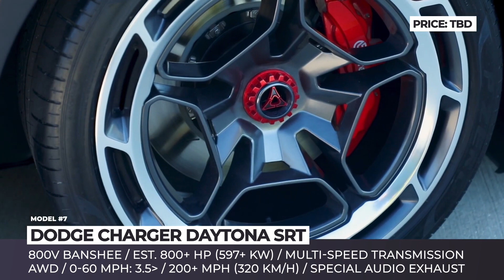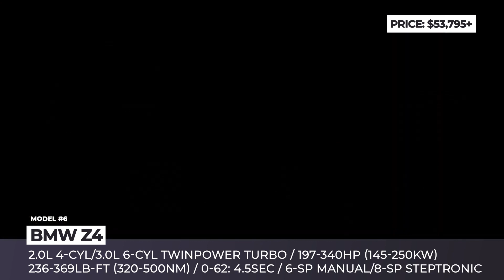The 10 new best Sports Cars with Coupe body style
in this video i show you the 10 new best sports cars with a coupe body style.
Please watch the whole video to know the whole list and know everything about them. Enjoy it!

Everything about you want to know about Automotive on this channel!